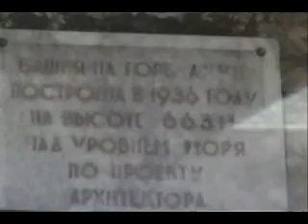BIRDS NEST SOCHI RUSSIA on the Black Sea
A look out point for tourists in Sochi Russia on the Black Sea. Built in 1936 of solid stone.